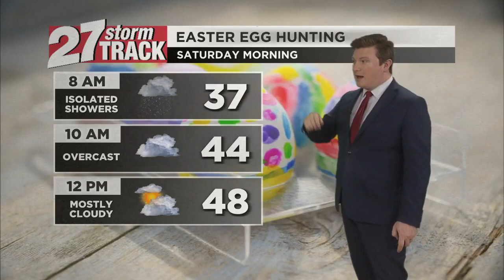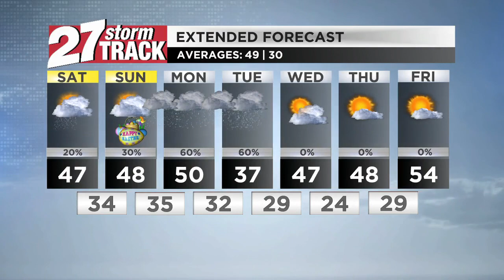Friday night forecast: Showers and storms overnight